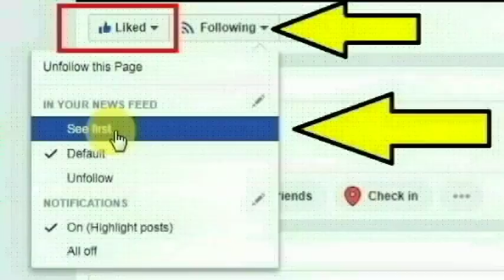தூத்துக்குடி ஹவுசிங் போர்டு முல்லைநகரை சேர்ந்த பஞ்சவர்ணம் செய்ததை பாருங்க | Tuticorin